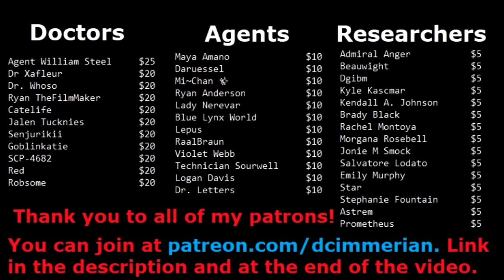Escaping An SCP Facility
Stupid MTF agents and Guards trying to keep me inside. But I'll get out. Oh I'll get out.